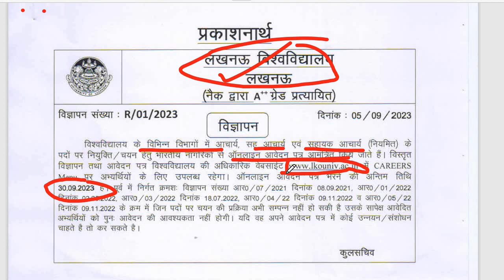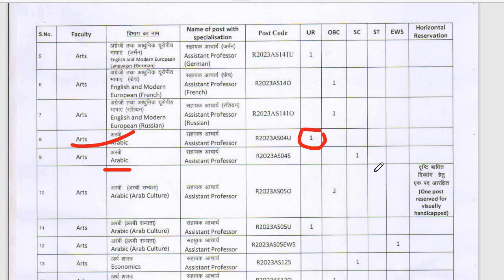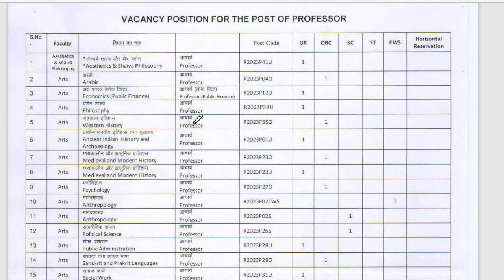Assistant Professor Vacancy 2023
Bihar Assistant Professor Result 2022

Bihar Assistant Professor Result 2021/22

UP Assistant Professor Result 2021

 HP Assistant Professor 2022

PhD Admission